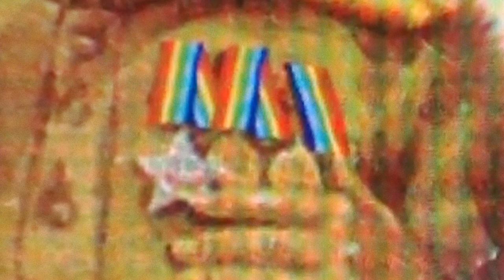Victory Day Gay Pride / Гей-парад 9 Мая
Российскую интервенцию в Украину предваряли годы возделывания духовных скреп, защиты чувств верующих, ползания к поясу богородицы и борьбы с пропагандой гомосексуализма. Не удивительно, что, после такой обработки, россиянин позабыл о своей нищете в цепях и с гордостью заявляет: "Крым наш!"

17-го апреля 2014-го года, в Луганске, один из про-российских сепаратистов поделился своими страхами о европейском будущем Украины: "Гей-парады будут ходить 9-го мая!"

Это -- отличная идея! На территории постсоветского пространства гей-парад и вправду должен проходить не иначе как 9-го мая, в святой для патриота День Победы. Символическая мощь такого тайминга настолько велика, что его претворение в жизнь ознаменует конец патриархата.

Луч объявляет о создании международного политического движения "Гей-парад 9-го мая"!